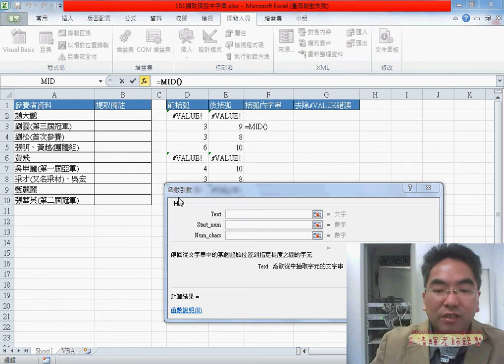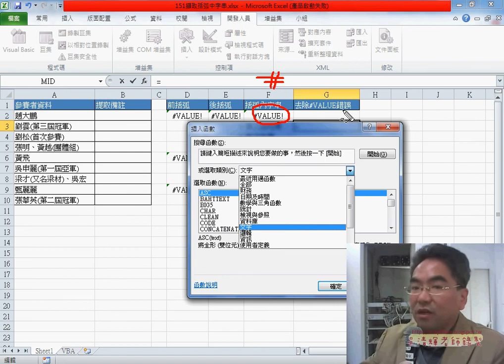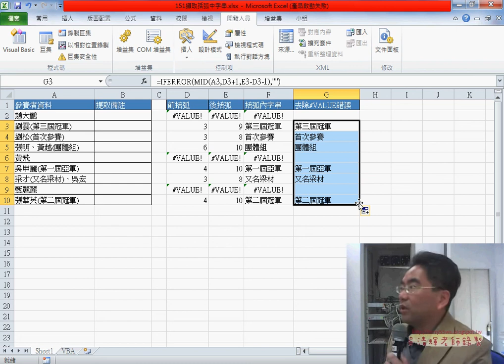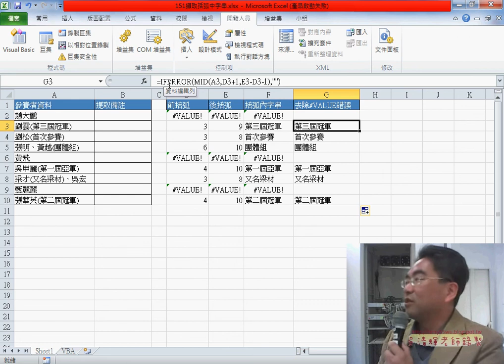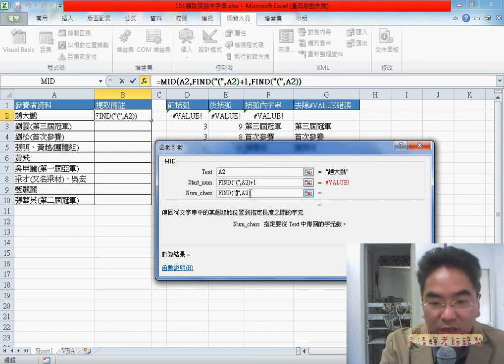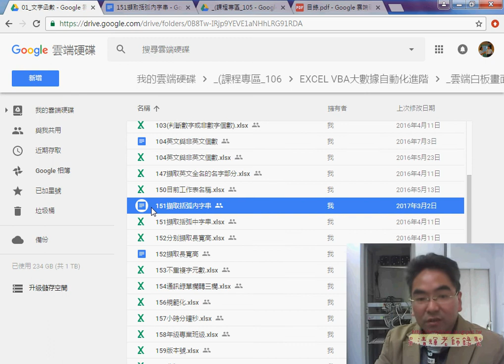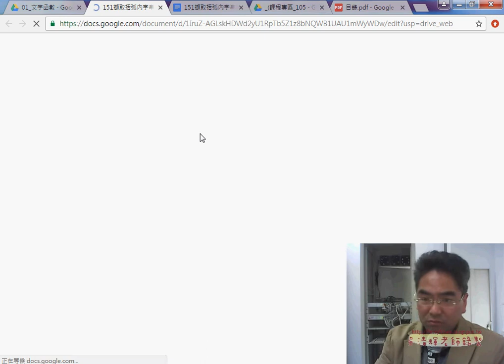04 151擷取括弧內字串函數解法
EXCEL VBA大數據自動化進階(2017)第1次上課(參考用書與問卷&問卷結果與雲端資料&東京自由行分享&151擷取括弧內字串函數解法&151擷取括弧內字串VBA的SUB解法&VBA的自訂函數解法)

上課內容：
01_參考用書與問卷
02_問卷結果與雲端資料說明
03_東京自由行分享
04_151擷取括弧內字串函數解法
05_151擷取括弧內字串VBA的SUB解法
06_151擷取括弧內字串VBA的自訂函數解法

課程理念：
1.以循序漸進的方式, 透過詳細的說明和實用的50個Excel VBA範例,

2.進而解說EXCEL與資料庫的結合，甚至將EXCEL當成資料庫來使用，

3.將結合GOOGLE雲端試算表，教您如何將EXCEL函數雲端化與網路化。

上課用書：
Excel VBA一點都不難：一鍵搞定所有報表
作者： Excel Home
出版社：博碩
出版日期：2013/06/26
定價：380元

吳老師  106/3/4